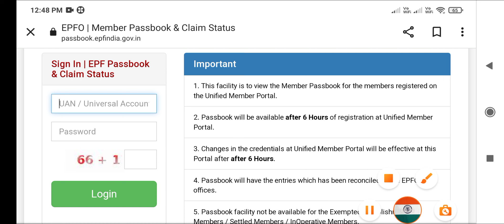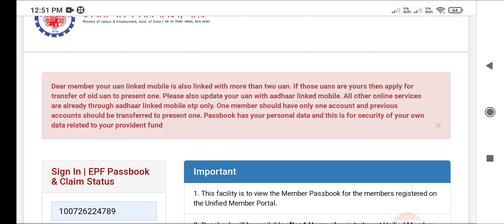Dear member your uan linked mobile is also linked with more than two UAN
Dear member your uan linked mobile is also linked with more than two uan. If those uans are yours then apply for transfer of old uan to present one. Please also update your uan with aadhaar linked mobile. All other online services are already through aadhaar linked mobile otp only. One member should have only one account and previous accounts should be transferred to present one. Passbook has your personal data and this is for security of your own data related to your provident fund

EPF Passbook Not Available
PF Passbook Login Error
EPFO Balance Not Available